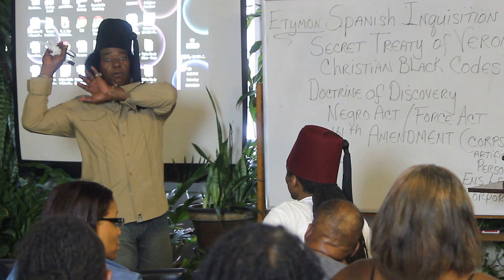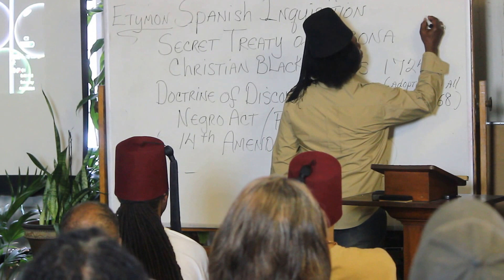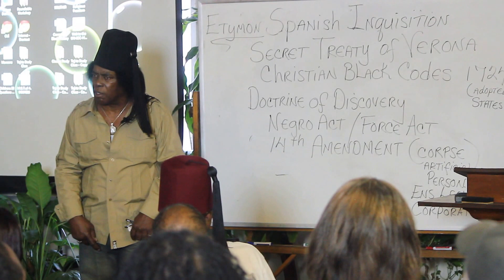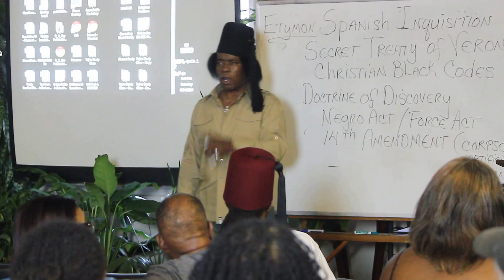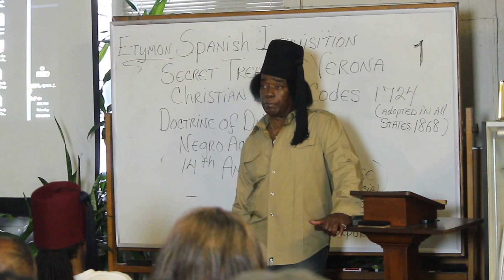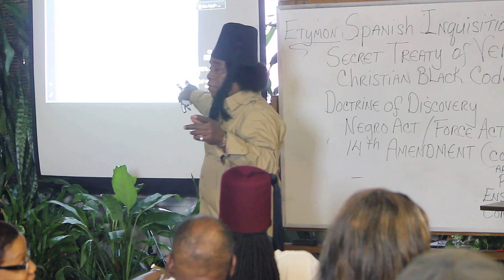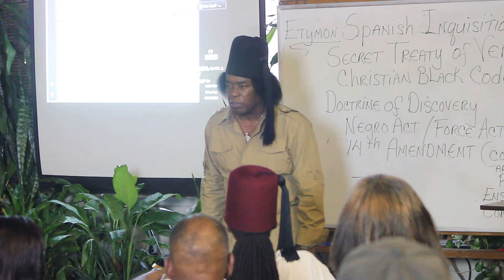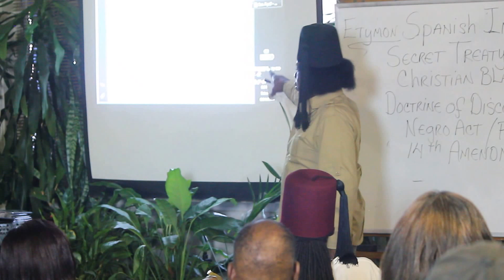Taj Tarik Bey in the Memphis Territory Part 4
If you feel generous, feel free to donate toward the thousands of hours of hard work and research that is put into this channel.

Moreno Bey
A Free Moor